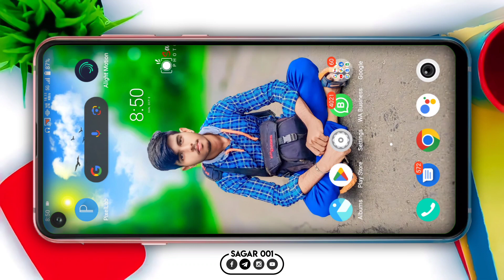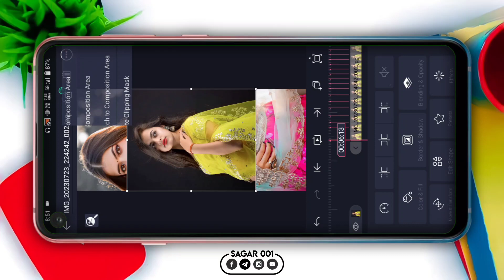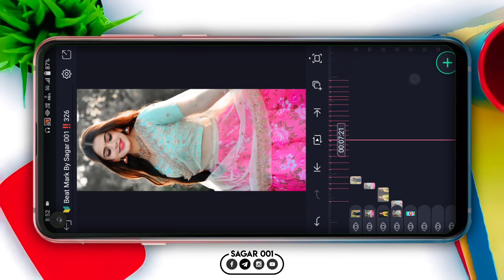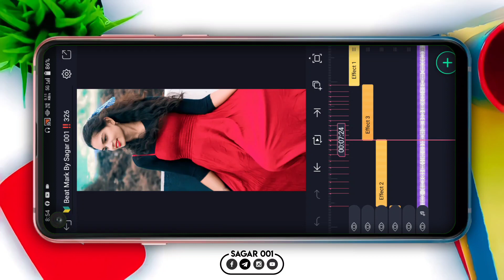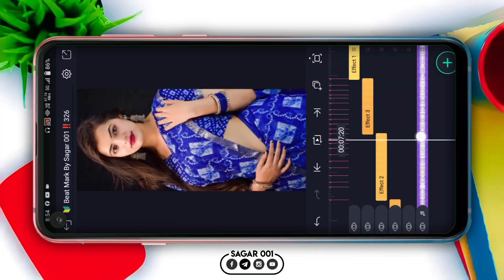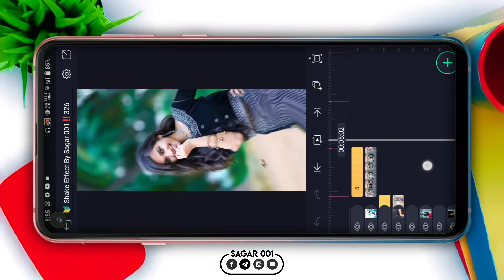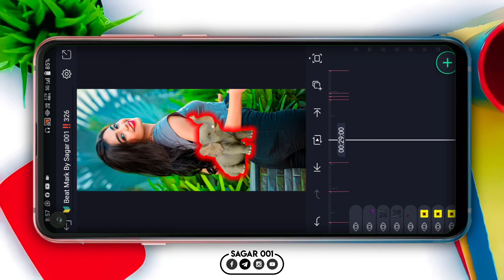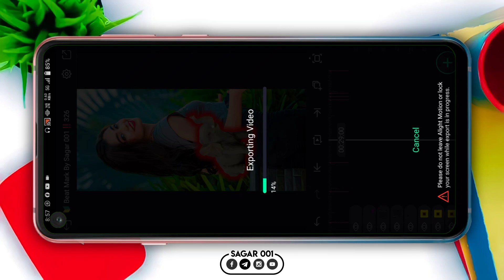Dj Dinu Style Kaker Dak Mix Status Video Editing | Alight Motion Video Editing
📥 A̶l̶l̶ M̶e̶t̶e̶r̶i̶a̶l̶s̶ D̶o̶w̶n̶l̶o̶a̶d̶ L̶i̶n̶k̶s̶ ♻️

                        🎀 Others Video🎀

                                🔴 NOTES 🔴